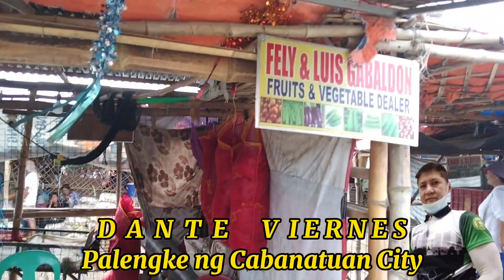Vegetables Prices Monitor. Gulay tumana, baguio, and spices. Cabanatuan City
nueva ecija